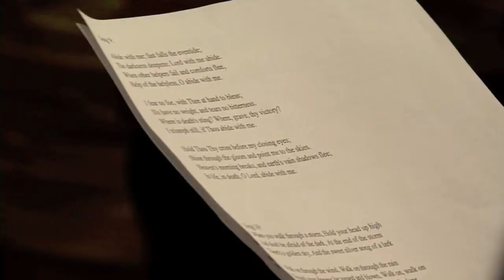The Boro 37 Minutes CHOIR PROMO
5th - 10th December 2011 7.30pm Teeside Uni, Brittan Building

CALL BOX OFFICE on 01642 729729
CALL MIDDLESBROUGH THEATRE on 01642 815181